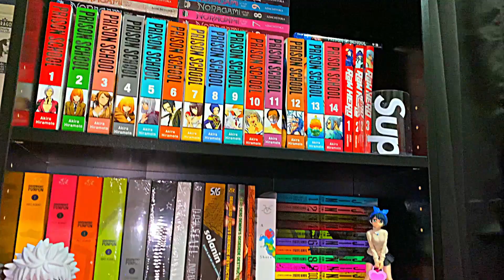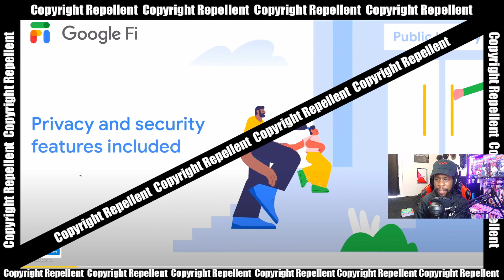Anime Mix [AMV] - Whatever It Takes Reaction! I This. Went. CRAZY!!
My reaction to the  Anime Mix [AMV] - Whatever It Takes video!